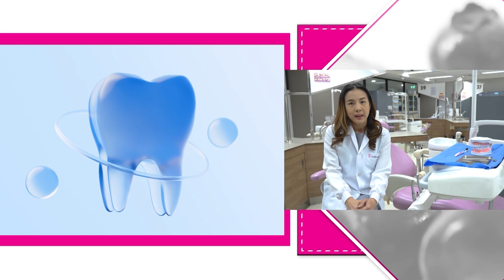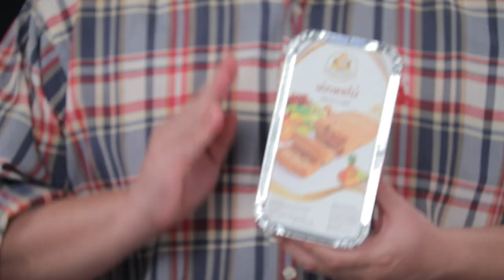รายการ Cooking Guru Ep.324 (3/3) Frozen cake สูตรอาจารย์ยิ่งศํกดิ์ ธุรกิจใหม่!!!